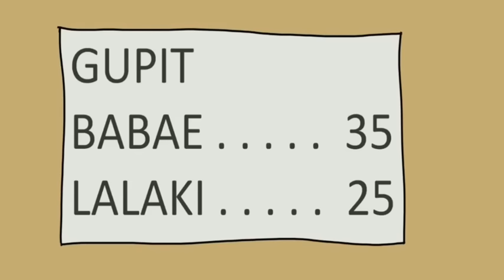9 HORROR ANIMATED STORIES COMPILATION | PINOY NIGHTMARE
9 HORROR ANIMATED HORROR STORIES  COMPILATION | MR NIGHTMARE  | PINOY NIGHTMARE

5 halimbawa ng kwentong kababalaghan
kwentong aswang tagalog
kwentong aswang sa iloilo
kwentong aswang sa capiz
kwentong aswang 2020
kwentong aswang sa antique
kwentong aswang sa pilipinas
kwentong aswang sa bicol
kwentong kababalaghan engkanto
engkanto kwento
aswang true stories tagalog
aswang true stories philippines
aswang real stories tagalog
aswang real stories
aswang true story full movie
aswang true story video
aswang true story movie
true story aswang sa capiz
aswang true story 2020
true story aswang in capiz
pinoy horror story wattpad
pinoy horror stories
pinoy true horror story
philippine horror story
philippine horror story book
pinoy horror stories podcast
pinoy horror stories reddit
pinoy horror stories book
philippines horror stories
philippine horror stories
2 sentence horror stories tagalog
pinoy creepy stories
kwentong aswang tagalog
kwentong aswang 2020
Pinoy animated story
Aswang true animated stories
Pinoy animation
pinoy scary stories
kwentong kababalaghan halimbawa
kwentong kababalaghan kahulugan
kwentong kababalaghan meaning
kwentong kababalaghan tagalog
kwentong kababalaghan sa africa
kwentong kababalaghan short story tagalog
kwentong kababalaghan brainly
kwentong kababalaghan halimbawa tagalog
kwentong kababalaghan wattpad
kwentong kababalaghan pdf
kwentong kababalaghan maikling kwento
kwentong kababalaghan 2018
kwentong kababalaghan 2020
5 halimbawa ng kwentong kababalaghan
Pagkagat ng dllim
Menudo
Sementeryo
Baleleng marie
pag kagat ng dilim naiwan ang ngipin
pag kagat ng dilim
pagkagat ng dilim kahulugan
pagkagat ng dilim bugtong
pagkagat ng dilim naiwan ang ngipin bugtong
pagkagat ng dilim meaning
pagkagat ng dilim channel 13
pagkagat ng dilim in english
pagkagat ng dilim pangungusap
cubao pagkagat ng dilim